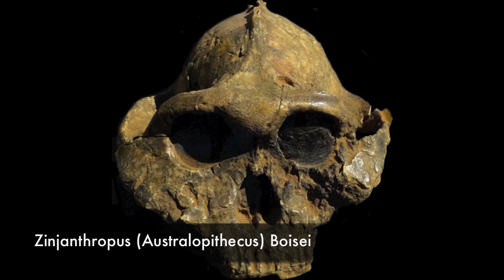Louis Leakey Video Project (Bryan & Jessica)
This video is for a school project.